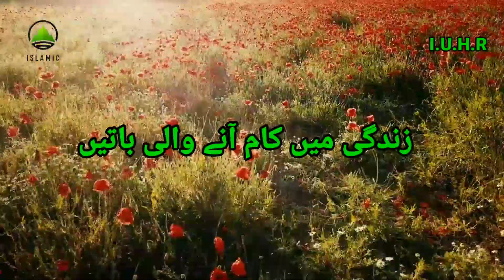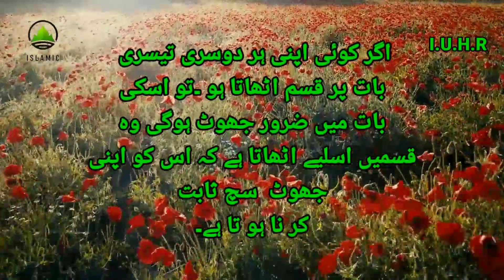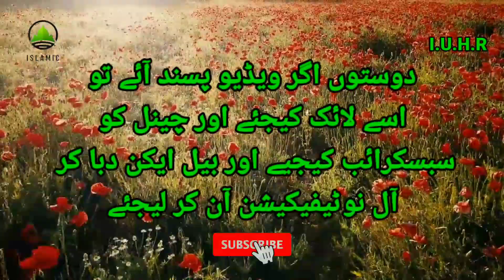Zindagi Mein kaam Aane wali baten || Islamic Urdu History Reminder...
السلام علیکم

Islamic Urdu History Reminder...

السلام علیکم

                      کیا آج آپنے درودِ پاک پڑھا ؟